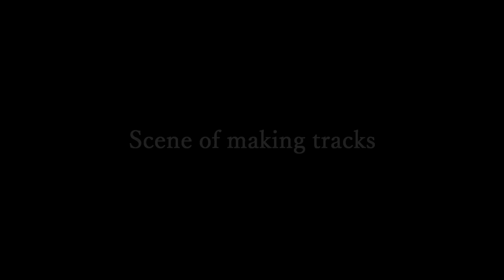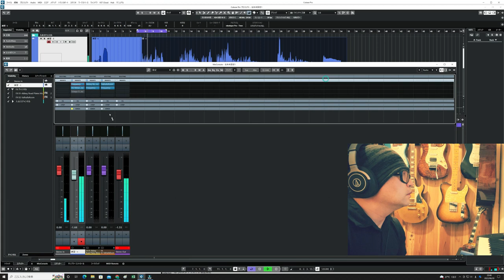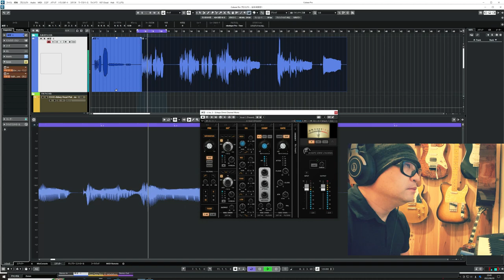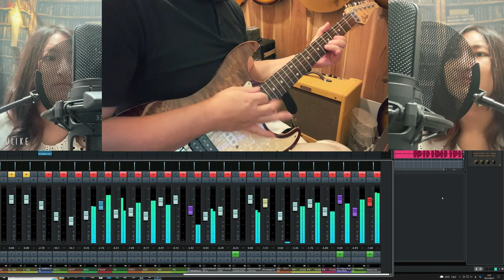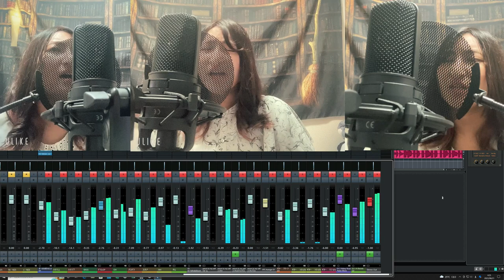MARI HAMADA 浜田麻里 Return to Myself カバー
祝　発売から34周年！1989年4月19日発売
1989年の夏に大ヒットした浜田麻里さんの曲を夏の思い出として作成しました。
高域が特徴のボーカルは輪花さんに　ギターはこちらの管理人が頑張って演奏しています。
レコーディングの雰囲気からはじまっております。